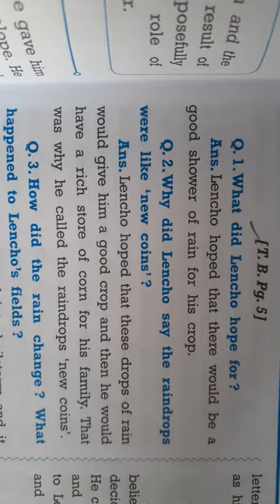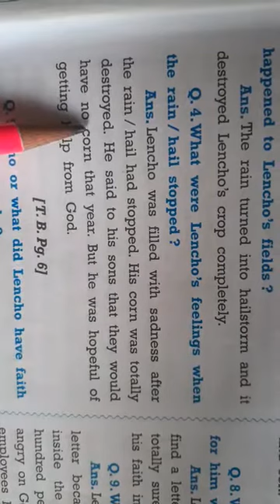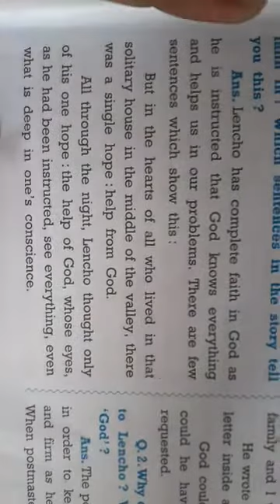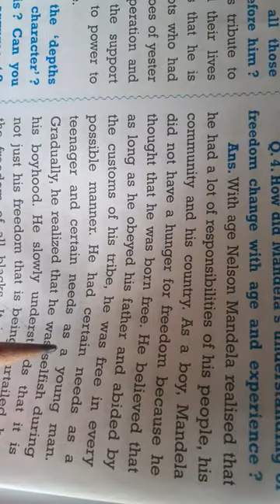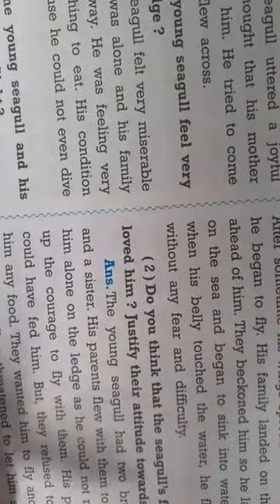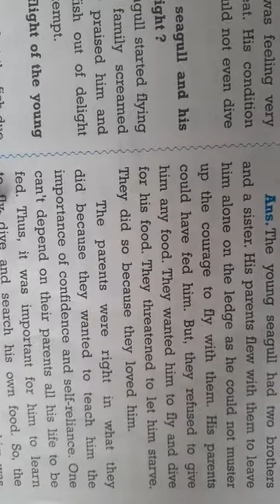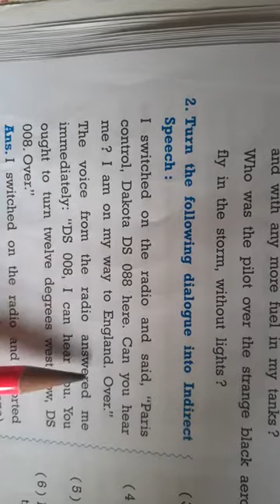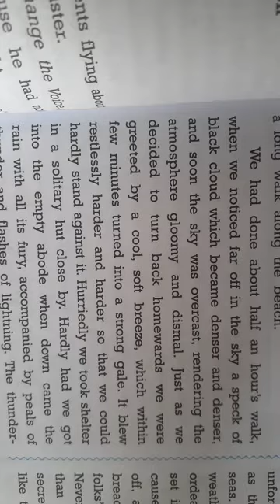Std 10 English Revision